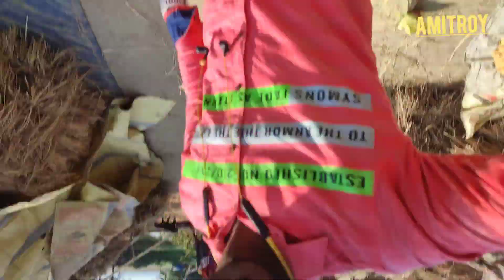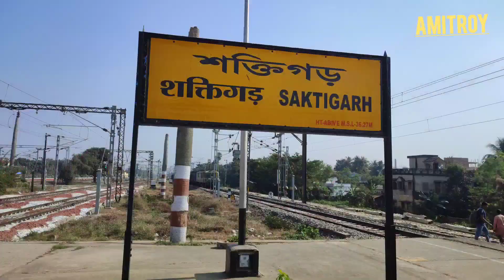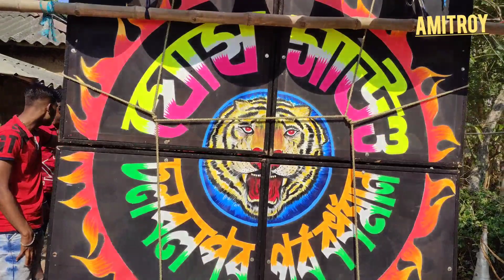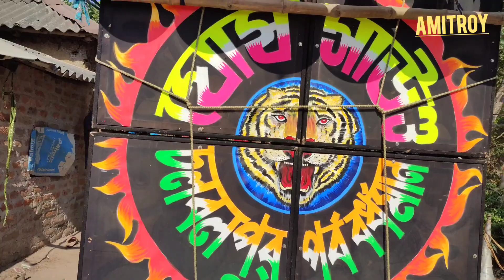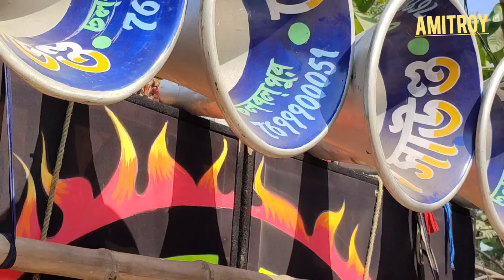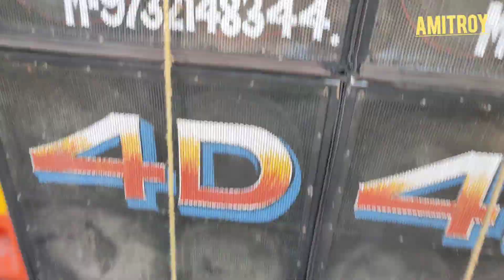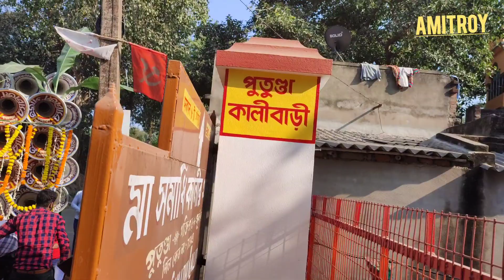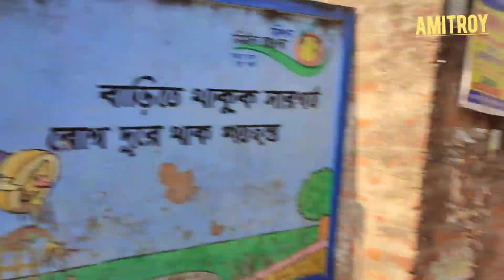আজ চ্যাটার্জী সাউন্ড নতুন 30/বাপি সাউন্ড/সরকার সাউন্ড নতুন 30/আর এন আর সাউন্ড/ঘোষ সাউন্ড পুতুণ্ডা।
chatterjeesound-new30
sarkarsound-new30
rnrsound-4D
ghoussound-4D
saktigor-putunda

🙏 My Coment 🙏